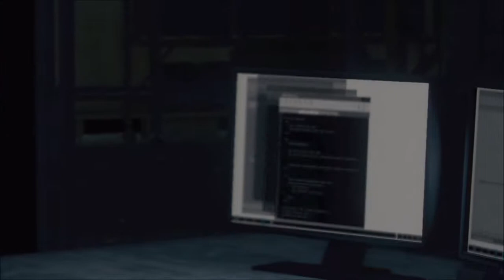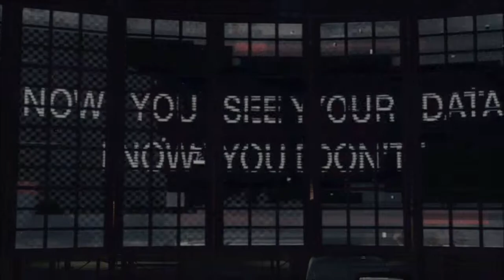A PENIS MASK IS HACKING ME! Watch_Dogs - Playthrough Part 67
This is Part 67 of my Watch Dogs Playthrough with Commentary.